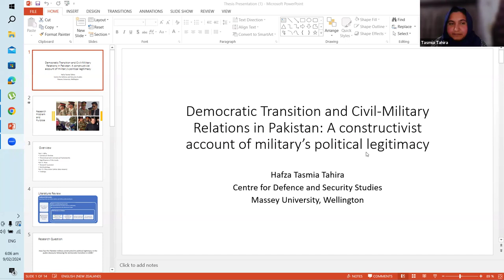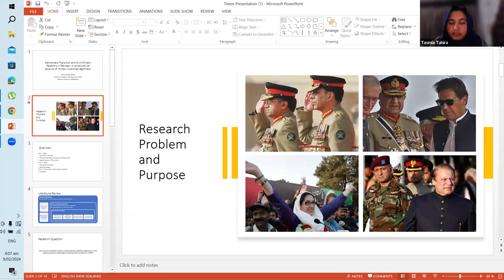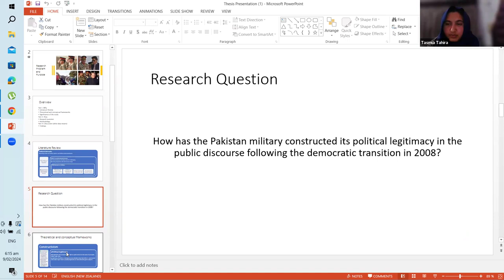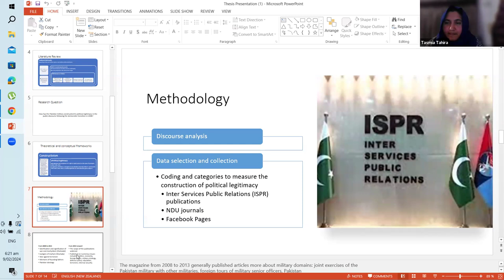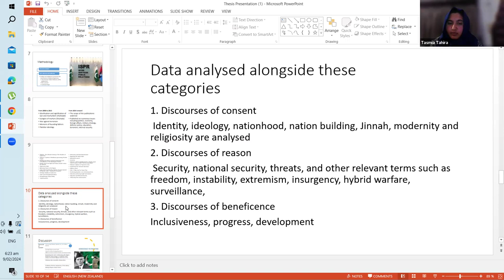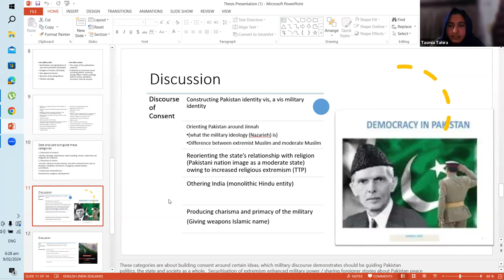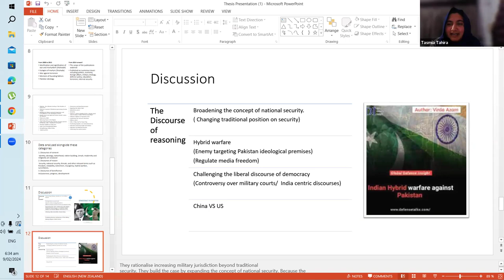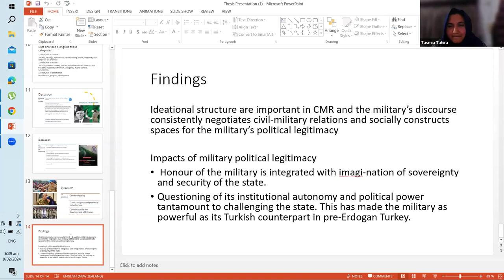Tasmia Tahira on Political Legitimacy for Pakistan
This is the first lecture in the Emerging Women Scholars Talk Series
Tasmia talks about how Pakistani's military seeks to maintain its political influence through a strategic transmission of crafted narratives and discourses